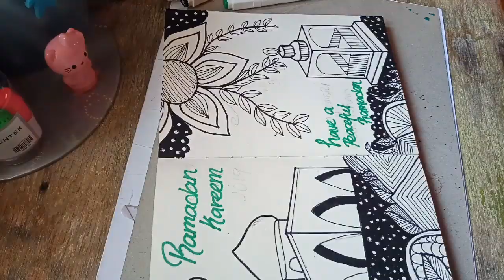Doodles Ramadan Kareem by Hana Ishak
Sketchbook
Pen Marker - Sharpie
TouchFive Marker